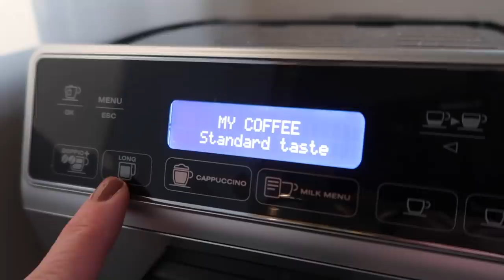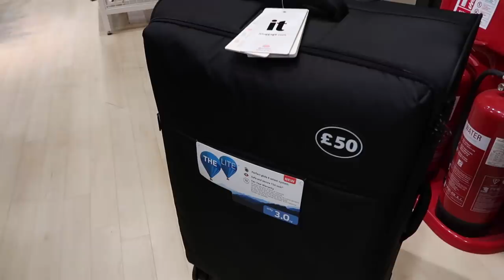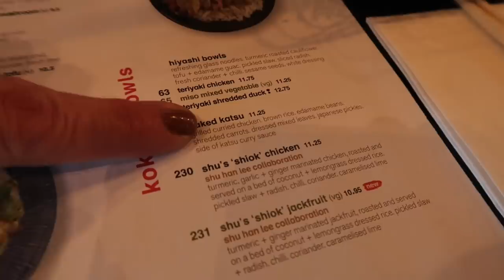DITL-ANNA CAME HOME & DISNEY PREP BEGINS!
A day of Disney prep & spending some time as a family!